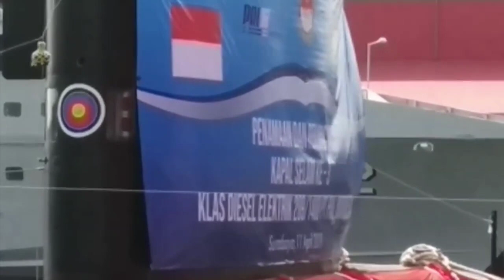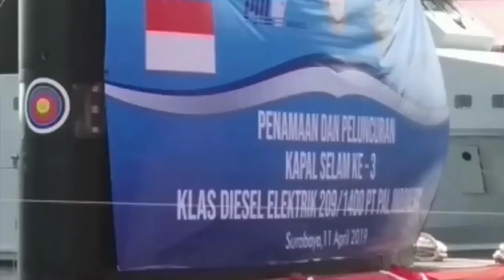Korea Selatan Dapatkan Kontrak Kapal Selam Lagi dari Indonesia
Korea Selatan mendapatkan kontrak $ 1,02 miliar  (Rp 14,4 triliun, kurs Rp14.100 per dolar AS).untuk mengirim 3 kapal selam seberat 1.400 ton ke Indonesia, menurut beberapa laporan pers, dirilis UPI, pada Jumat 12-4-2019.

Administrasi Program Akuisisi Pertahanan Korea Selatan ikut serta dalam upacara penandatanganan di Bandung, Indonesia. Kesepakatan itu ditandatangani antara perusahaan Korea Selatan Daewoo Shipbuilding and Marine Engineering (DSME) dan pemerintah Indonesia, ujar Kantor pemberitaan Korea Selatan, Newsis melaporkan pada Jumat 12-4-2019.

Kapal selam 1.400 ton yang akan dibangun perusahaan Korea Selatan untuk Indonesia diharapkan menjadi versi upgrade dari kapal selam Tipe 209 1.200 ton yang digunakan di Angkatan Laut Korea Selatan, menurut laporan itu. Tipe 209 adalah kelas kapal selam serang diesel-listrik.

Kapal selam yang dibangun Daewoo akan menampung 40 anggota awak dan termasuk 8 peluncur yang mampu menembakkan Torpedo, Ranjau dan Rudal. Kapal selam akan dikirim ke Indonesia pada paruh pertama tahun 2026 dan produk konstruksi bersama di galangan kapal PT PAL Indonesia, ujar Koreatimes.

Kontrak tersebut merupakan kesepakatan kapal selam pertama yang didapatkan Korea Selatan sejak tahun 2011, ketika Seoul memasok 3 kapal selam ke Jakarta. Kepala DAPA, Wang Jung-hong, pada Jumat mengatakan kedua negara “sekali lagi membuat kerja sama pertahanan timbal balik yang saling menguntungkan.”

Wang Jung-hong juga meminta Indonesia untuk “mendukung kesuksesan” program pesawat tempur KFX / IFX, sebuah perusahaan patungan. News 1 melaporkan Indonesia adalah mitra utama bagi Korea Selatan, di bawah Kebijakan Baru Selatan Presiden Moon Jae-in.